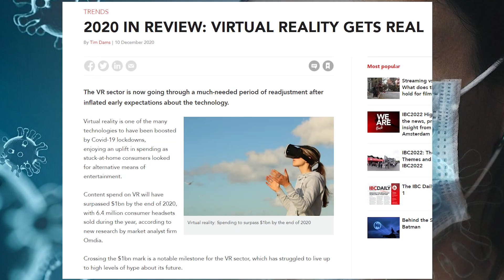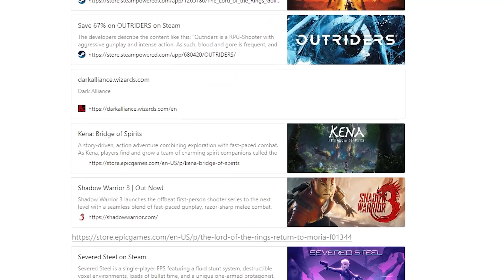Half Life 2 VR and Why it Matters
My love-letter to the VR Modding Community and all the advancements made till now.
That is probably the best way I can explain what I made here and I hope you all enjoy the story as much I enjoyed writing it!

Chapters:
00:00 - Michael's Dream
00:30 - Half Life: Alyx to Desktop
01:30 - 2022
01:55 - Half Life 2: VR Mod
03:45 - Universal VR Injector for Unreal Engine
04:24 - Flatscreen to VR Modding Discord
05:10 - Outro